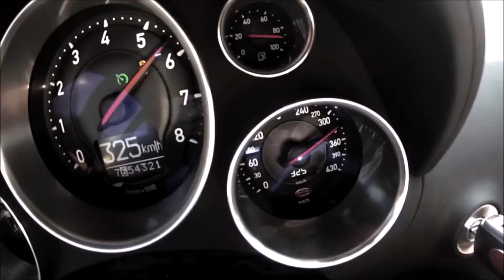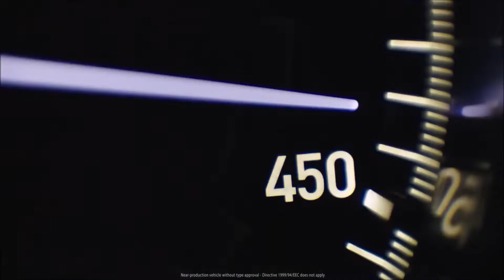Bugatti Divo le virage vers la rentabilité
Dans le domaine de l’ultra-luxe automobile, on ne va pas se mentir, la France est très peu représentée. Il faut dire que le pays ne compte plus qu’une seule marque automobile prestigieuse et encore, elle appartient au groupe Volkswagen. Malgré tout, ces voitures sont toujours imaginées et produites en France, à Molsheim en Alsace. Un savoir faire français qui vit grâce à un groupe allemand : c’est comme cela que l’on pourrait qualifier Bugatti.

N'hésitez pas à proposer des modèles dont je pourrai parler en vidéo! ;)

Musique proposée par La Musique Libre Neutrin05 - Dreaming in Red Neutrin05